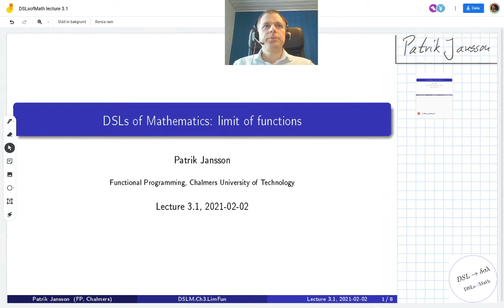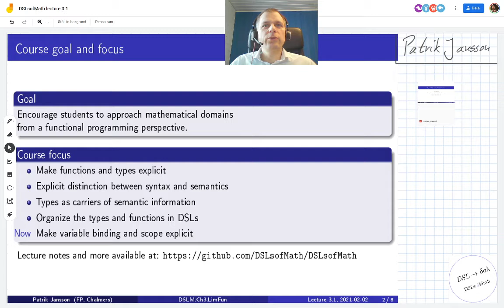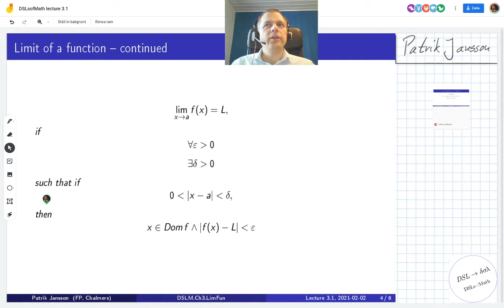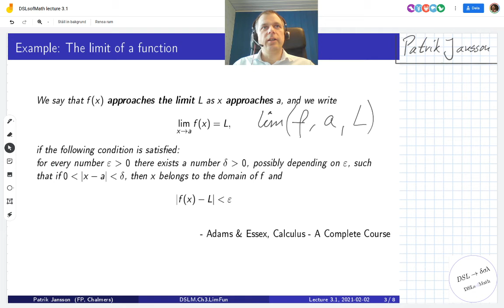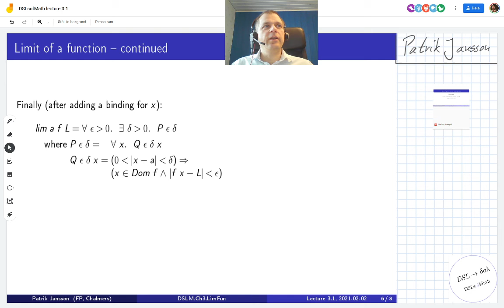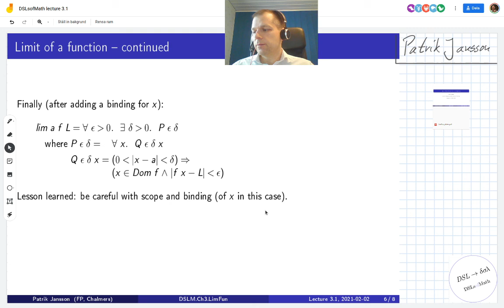DSLsofMath Week 3, Lecture 1, part 1 (sv)